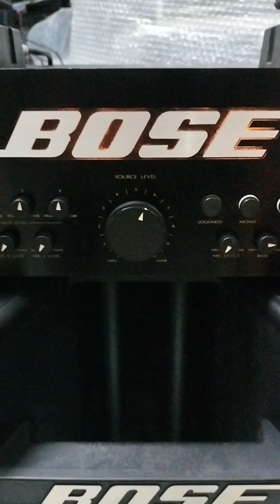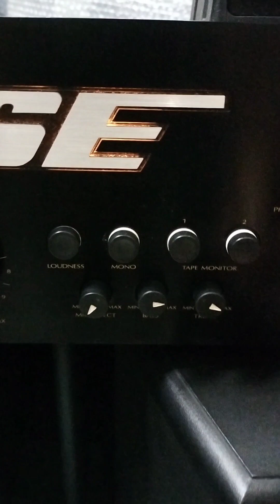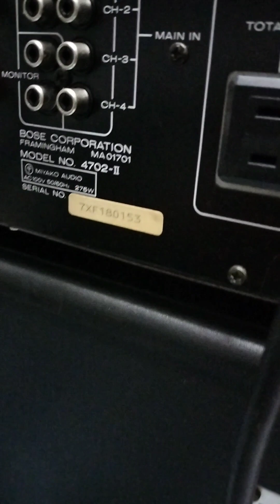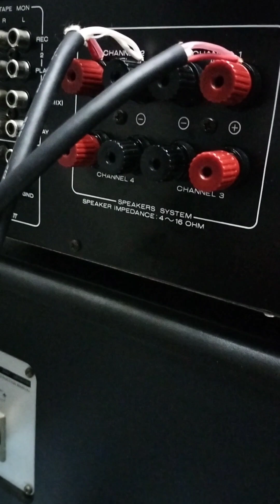តេស្តឈុត BOSE 403 Vs Amp 4702-II